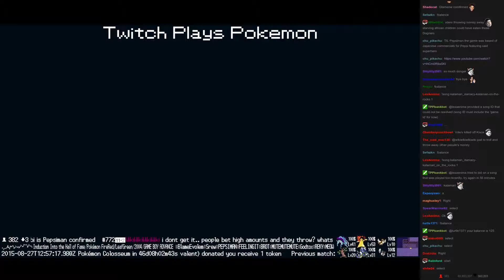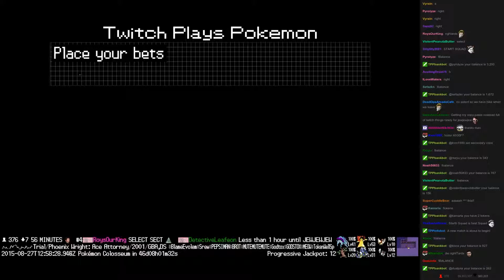Twitch Plays Pokémon Battle Revolution - Match #21863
Match #21863 [Blue: Celebi, Smeargle, Beautifly] vs [Red: Glameow, Steelix, Azelf]